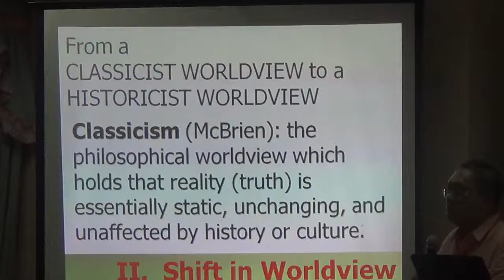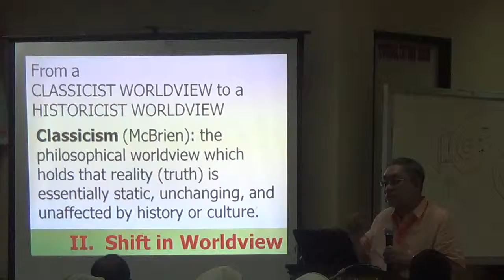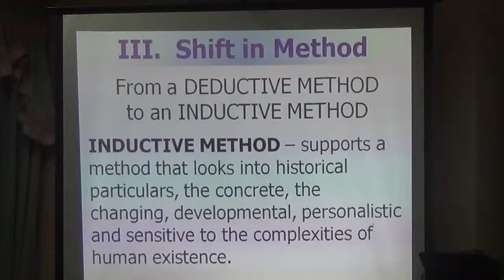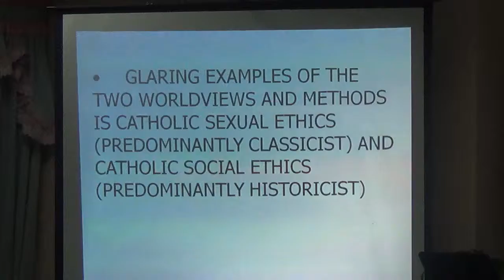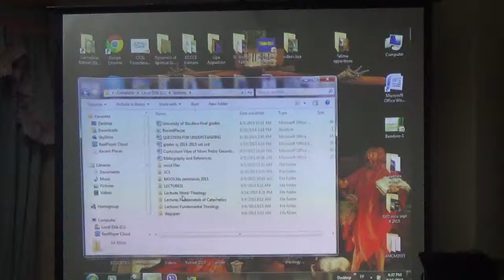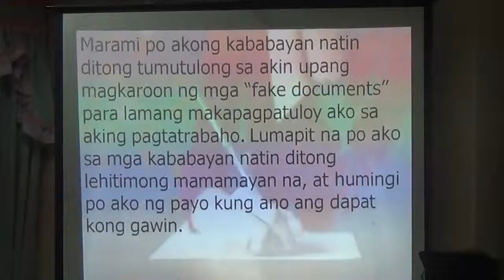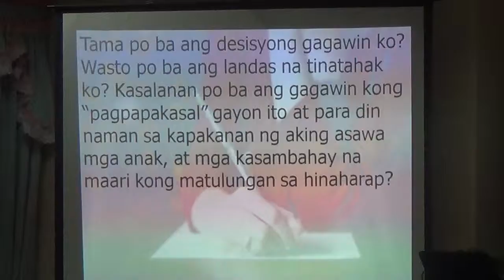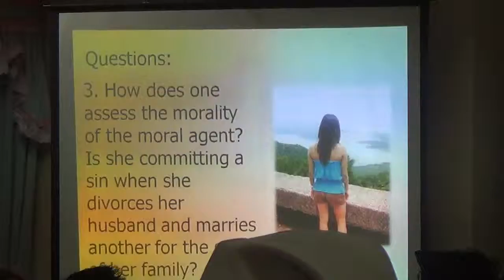09162015 annual meeting of catechetical ministers 10